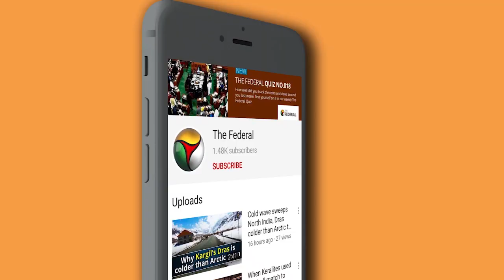Rajamouli’s take on South Indian Cinema and the way forward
Rajamouli participated at the CII summit, Chennai. Here's his take on South Indian Cinema and the way forward.